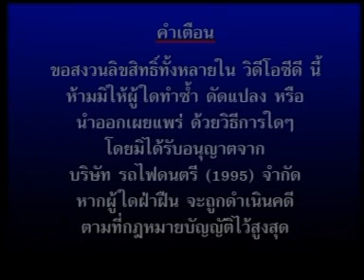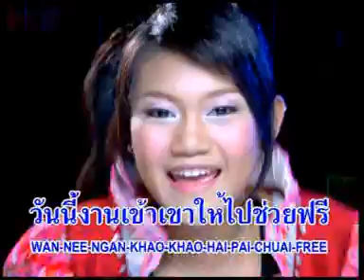KARAOKE งานเข้า มายด์ บุณย์พัช (อัลบั้ม งานเข้า)